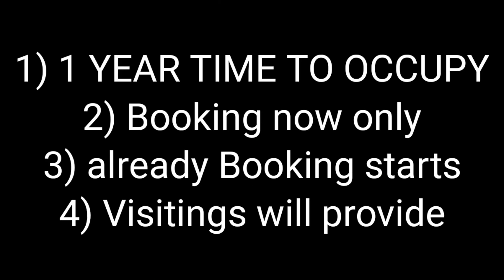10 Flats for SALE at Madhurawada Vizag | Luxury Flats | 3BHK | East and west Facing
10 Flats for SALE at Madhurawada Vizag | Luxury Flats | 3BHK | East and west Facing

we will provide CAR for Visit Free of cost

price negotiable

Visiting Charges 300/- per visit
Agent fee 2% on sale amount

kindly check video description

Call for Visiting and Booking flats 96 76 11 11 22

Call చేసే ముందు దయచేసి వీడియో డిస్క్రిప్షన్ చదవవలసిందిగా మనవి

Note:
The data (based on the search query performed), on this webpage, property details have been made available for informational purposes only and no representation or warranty is expressly or impliedly given as to its accuracy. Any investment decisions that you take should not be based relying solely on the information that is available on this page or site or downloaded from it. Nothing contained herein shall be deemed to constitute legal advice, solicitation, invitation to acquire by the developer/builder or any other entity. You are advised to visit the relevant RERA website and contact builder/advertisers directly to know more about the project before taking any decision based on the contents displayed on our site or page. If you have any questions or want to share feedback, feel free to write to us at .